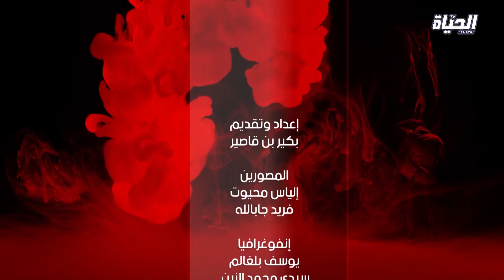الصندوق الأسود..بطل الجيدو الجزائري الياس بويعقوب: عقوبة فتحي نورين وبن يخلف ظلم ويجب تدخل الاتحادية